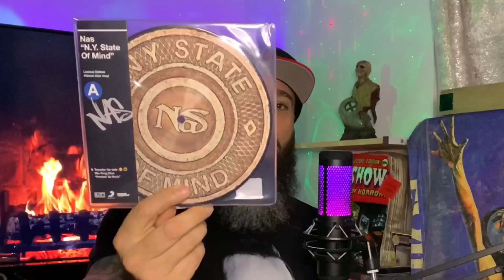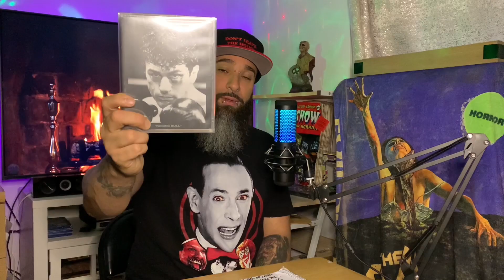Captain Horror’s Massive Collection Update Volume 3 | Arrow Video | Second Sight Films | Criterion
What’s up everyone!! It’s been a long time since my last upload. So I figured I’d show you all what I’ve been collections over the last 2 months. ENJOY!

The Random Horror Show Podcast Feat. Captain Horror on Spotify

LITTLE SHOP OF GORE
DON’T LEAVE THE HOUSE TODAY SNAP BACK

Use code:
CAPTAINHORROR
at checkout for a discount on your order.